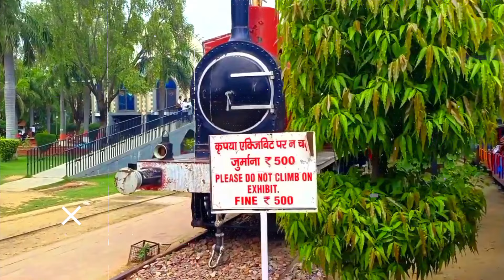Delhi Top 10 Best Tourist Places | 10 Places To Visit In Delhi | India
Time Lapse 👇

00:00 Intro
00:09 10. Raj Ghat
00:42 9. Qutub Minar
01:09 8. Snow World (Delhi)
01:45 7. Adventure Island (Delhi)
02:14 6. National Rail Mesuem
02:57 5. ISCON Temple (Delhi)
03:35 4. Lotus Temple
04:09 3. Red Fort (Laal Qila)
04:47 2. Akshardham Temple
05:17 1. India Gate

Your Important Queries:
1. Delhi Top 10 Best Tourist Places
2. Delhi Tourist Places
3. 10 Places To Visit In Delhi
4. Delhi me ghumne ki 10 jagah
5. Delhi me kahan kahan ghume
6. 10 Places In Delhi
7. Delhi Top 10 Famous Places
8. 10 best places to visit in Delhi
9. How To Reach Delhi India
10. Top 10 Tourist Places In Delhi
11. How To Travel In Delhi
12. Where To Visit In Delhi
13. Delhi Me Ghumne Layak 10 Sabse Achhi Jagah
14. How To Travel In Delhi

your queries sloved:
delhi
delhi places
delhi tourism
delhi me ghumne ki jagah
Delhi me ghumne ke achhi jagah
Places to visit in delhi
Top 10 Tourist Places in Delhi
10 best places to visit in Delhi
Delhi me ghumne layak 10 sabse achhi jagah
Delhi Tourism
delhi tourist place in hindi
tourist attraction in delhi
delhi tourism in hindi
top 10 place in delhi
things to do in delhi
top 10 place to visit in delhi
place to visit in delhi
delhi city
top 10 places in delhi
delhi city tour
delhi tourist spots
दिल्ली टूरिज्म इन हिंदी
delhi tour
delhi place to visit
famous places in delhi
10 best places to visit in delhi
delhi trip
places to see in delhi